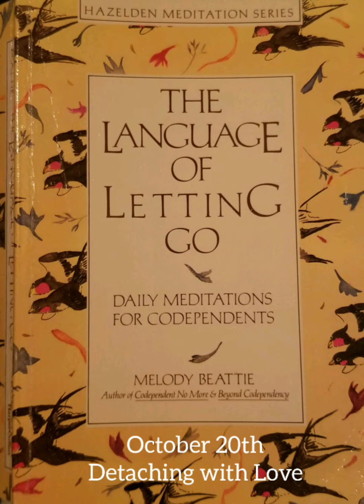October 20th_Detaching with Love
Read by Carleen Roberts Sauvageau